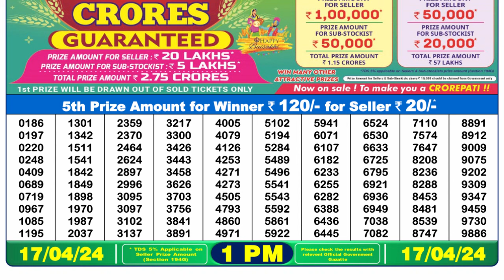🔴 Lottery Sambad Live 01:00pm 17/04/24 Morning Nagaland State Dear Lottery Result Pdf Download